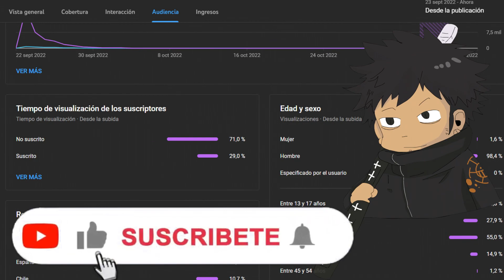La LLAMA INEXTINGUIBLE Es SABO!! | ONE PIECE es POST-APOCALIPTICO!? | Lo Que NO Viste Del MANGA 1065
One piece: Hoy os traigo lo que no viste del manga 1065, donde comentamos la antigua civilizacion, las palabras de Clover al gorosei y la llama inextinguible, el sol y todas las pistas que puede que no hayas visto!